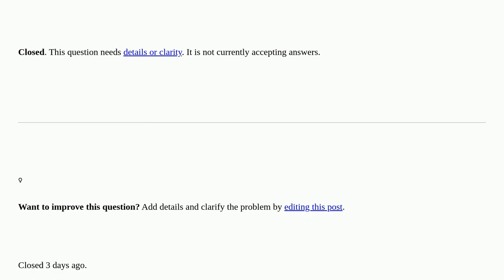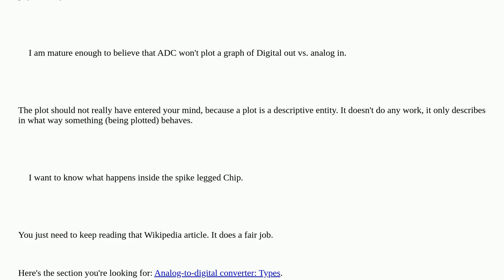Electronics: What really happens inside ADC chip? closed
Attention! This video does always use the same license as the source!Thanks to all those great people for their contributions! Jones Clone hasn't forgotten Monica A special thanks goes out to the community I wish you all a wonderful day! Stay safe :) If anything is off, please write me at peter D.O.T schneider A.T ois42.de modulation digital-communications analog